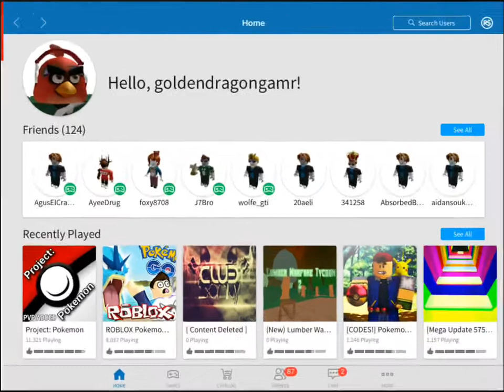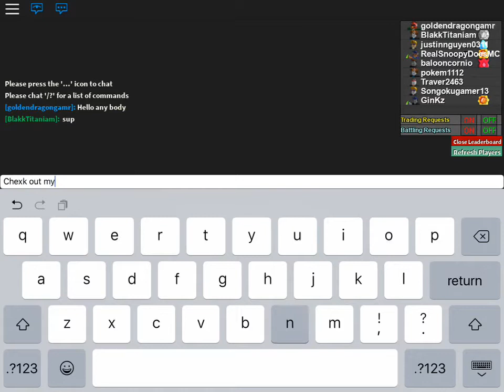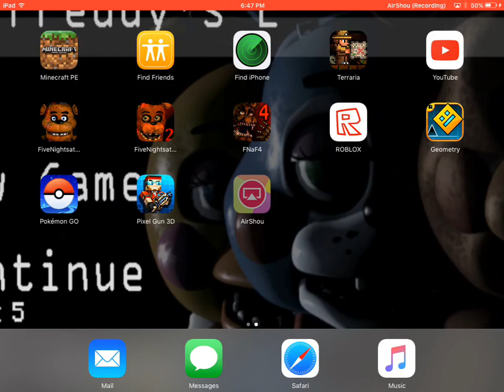Project Pokemon update scammed again :(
I'll make vids every Monday and Saturday btw shout out to skull defender for giving me these